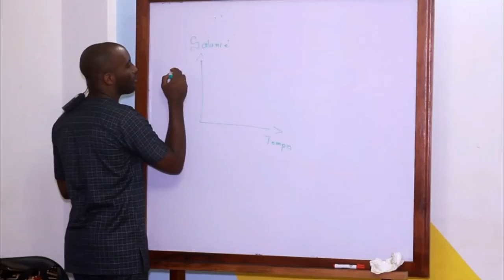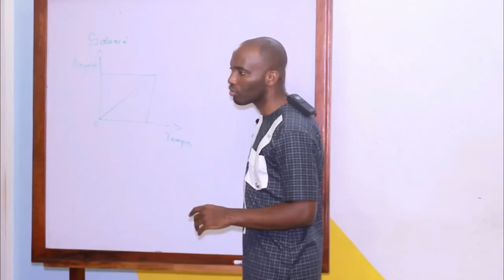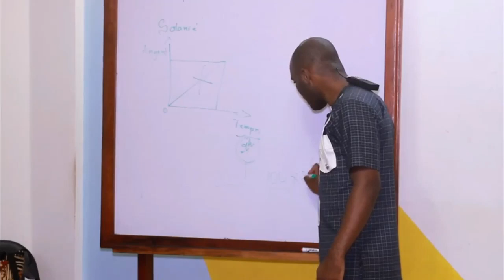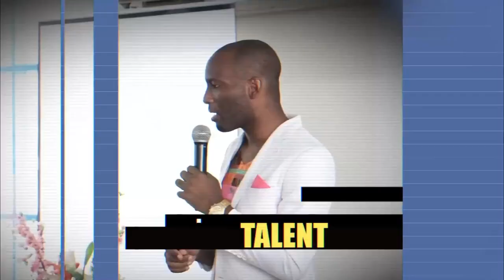LES SALARIÉS VONT MOURRIR PAUVRES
🎯 Pour participer à cette formation sur le marketing digital ;